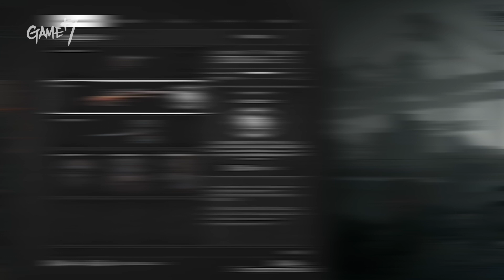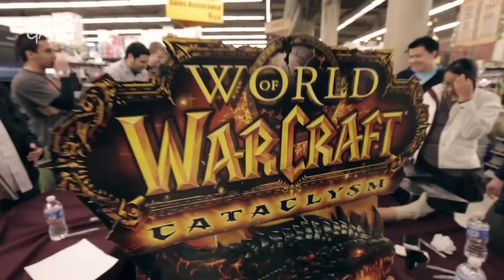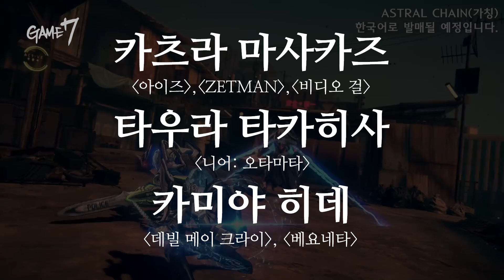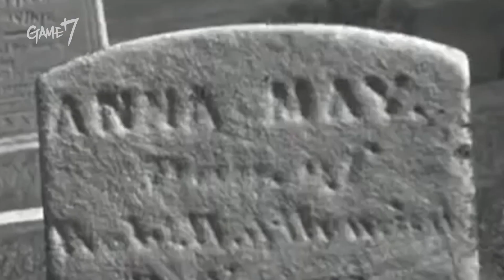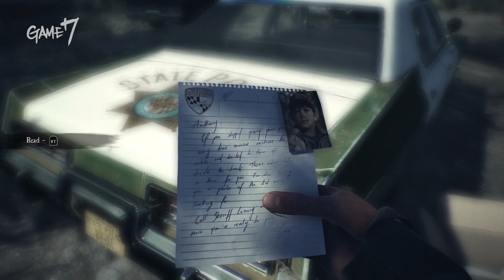GAME 7 / 2019년 8월 신작 게임 7개, '인류진화' 제일 기대돼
1. 악마들은 다 잡아 죽여야 됩니다. 렘넌트 프롬 더 애쉬
2. 접는게 아니야, 쉬는거지, 월드 오브 워크래프트 클래식
3. 우리는 태초로 돌아간다 엔세스터 더 휴먼 카인드 오디세이
4. 퀀텀브레이크는 잊어봐요
5. 아스트랄하게 연계한다 해서 아스트랄 체인
6. 이제는 함께 공포를 느껴요 다크 픽쳐스: 맨 오브 메단
7. 모르겠고 이건 못하겠다 블레어 위치

▶ Directed by Dmonk
▶ Background Music